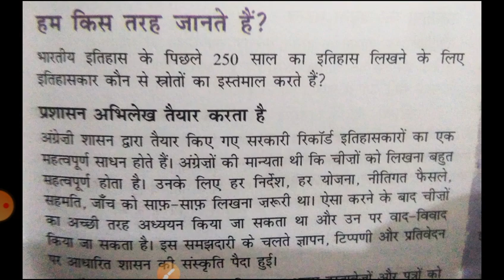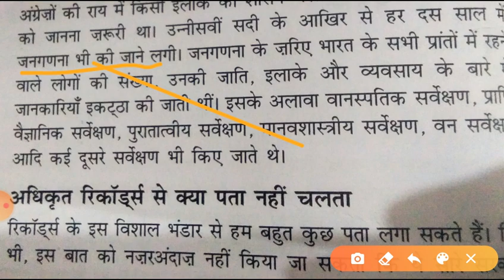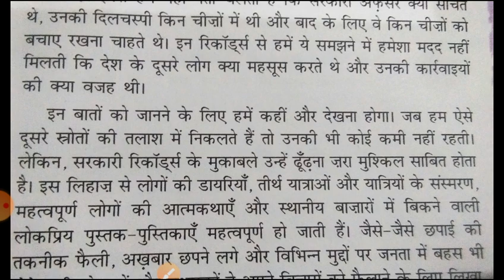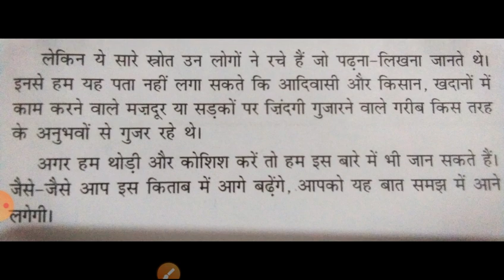Class 8th(HM) इतिहास#part 2#